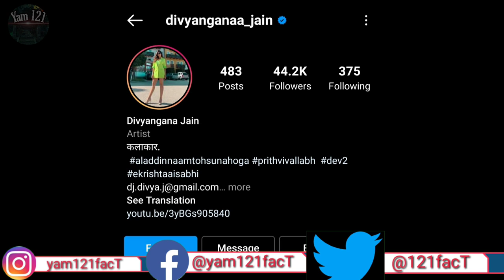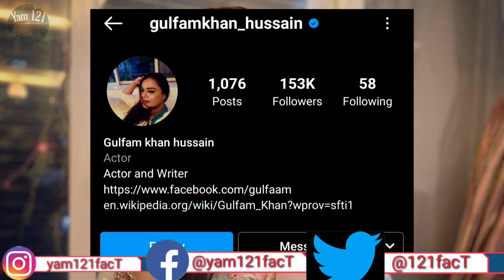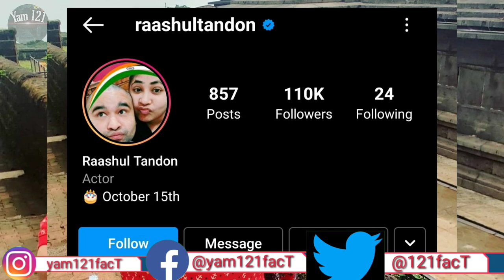Aladdin Actor's Fan Following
Aladdin 4nd January 2021 Full Episode 548 || Aladdin Actor's Fan Following
This channel only for knowledge,  motivation,  fact and
Real Life knowledge

Aladdin  naam suna hoga 20th December 2020
Aladdin  naam suna hoga 22th December 2020
Aladdin  naam suna hoga 23th December 2020
Aladdin  naam suna hoga 24th December 2020
Aladdin  naam suna hoga 25th December 2020
Aladdin 539
Aladdin 540
Aladdin 541
Aladdin 542
Aladdin 543
Aladdin 544
Aladdin 545
Aladdin 546
Aladdin 547
Aladdin 548
Aladdin 549
Aladdin 550
Aladdin 551
Aladdin 552
Aladdin 553
Aladdin 554
Aladdin 555
Aladdin 556
Aladdin 557
Aladdin 558
Aladdin 559
Aladdin 560
Aladdin 561
Aladdin 562
Aladdin 563
Aladdin 564
Aladdin 565
Aladdin 566
Aladdin 567
Aladdin 568
Aladdin 569
Aladdin 570
Aladdin 571
Aladdin 572
Aladdin 573
Aladdin 574
Aladdin 575
Aladdin 576
Aladdin 577
Aladdin 578
Aladdin 579
Aladdin 580
aladdin 539 full episode 2020
aladdin 540 full episode 2020
aladdin 541 full episode 2020
aladdin 542 full episode 2020
aladdin 543 full episode 2020
aladdin 544 full episode 2020
aladdin 538 full episode 2021
aladdin 537 full episode 2021
aladdin 545 full episode 2021
aladdin 546 full episode 2021
aladdin 547 full episode 2021
aladdin 548 full episode 2021
aladdin 549 full episode 2021
aladdin 550 full episode 2021
aladdin 551 full episode 2021
aladdin 552 full episode 2021
aladdin 553 full episode 2021
aladdin 554 full episode 2021
Aladdin  naam suna hoga 26th December 2020
Aladdin  naam suna hoga 27th December 2020
Aladdin  naam suna hoga 28th December 2020
Aladdin  naam suna hoga 29th December 2020
Aladdin  naam suna hoga 30th December 2020
Aladdin  naam suna hoga 31th December 2020
Aladdin  naam suna hoga 01th January 2021
Aladdin  naam suna hoga 02th january 2021
Aladdin  naam suna hoga 03th january 2021
Aladdin  naam suna hoga 04th january 2021
Aladdin  naam suna hoga 05th January 2021
Aladdin  naam suna hoga 06th january 2021
Aladdin  naam suna hoga 07th january 2021
Aladdin  naam suna hoga 08th january 2021
Aladdin  naam suna hoga 09th January 2021
Aladdin  naam suna hoga 10th january 2021
Aladdin  naam suna hoga 11th january 2021
Aladdin  naam suna hoga 12th january 2021